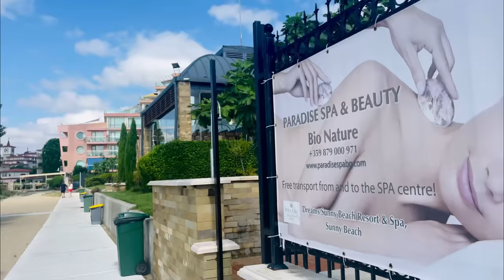RECENZE HOTELU DREAMS SUNNY BEACH,Bulharsko: podrobné zhodnocení a storytime z dovolené mojí maminky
Rozhodla jsem se vyzpovídat mojí maminku, která byla na dovolené v Bulharsku s Exim Tours, a připravily jsem Vám malou recenzi hotelu:
Hotel Dreams Sunny Beach, Resort & Spa na Slunečném pobřeží.
Doufám, že Vám video pomůže, při výběru Vaší dovolené 🙂 Každý z nás má jiné preference, jen sdílíme naše zkušenosti,tipy a dojmy 🙃
Nebude chybět ani pár storytimů 😉
Pokud se Vám video líbilo,a nebo si třeba ceníte těchto informací, můžete mi koupit Kafíčko☕️
a tím také podpořit moji tvorbu🎁
Vím, že kvalita by mohla být mnohem lepší, ale
věnuji se tomu pro radost 🌹
Videa natáčím i stříhám na iPhonu, tak děkuji za pochopení 🙏😎
-doporučuji v nastavení přehrávaného videa na YouTube ručně zvolit vyšší kvalitu obrazu, hodně to pomůže 🙃
Děkuji za každý Váš komentář 🤗 ale pokud by jste mi chtěli sdělit něco soukromě, ráda Vám odpovím: